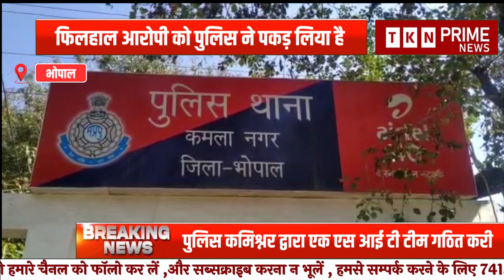​​MP News : Bhopal के थाना Kamala Nagar क्षेत्र में नाबालिक 3 साल की बच्ची के साथ गंदी हरकत की गई।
राजधानी भोपाल के थाना कमला नगर क्षेत्र में बने प्राइवेट स्कूल में नाबालिक 3 साल की बच्ची के साथ गंदी हरकत किया गया। जी आपको बता दे की इसके पहले भी एक 8 साल की बच्ची से ओर्चड इंटरनेशनल स्कूल मिसरोद में भी मामला आया था इसके पहले बिल्ला बॉन्ग में साढ़े 3 साल की बच्ची से भी की गई थी अभी तक के मामले में मुख्यमंत्री डॉ. मोहन यादव और पुलिस कमिश्नर हरि नारायण चारी मिस्र द्वारा नाराजगी जताते हुए सख्त आदेश दिए है जिसमे पुलिस कमिश्नर द्वारा एक एस आई टी टीम गठित करी है।

Bhopal sexual assault case
Kamala Nagar private school incident
Minor victim Bhopal
Child abuse Bhopal
Private school safety issues
Justice for child victims
Bhopal child protection
Sexual assault in school
Bhopal crime news
Kamala Nagar police investigation
Child safety measures
School crime Bhopal
Child protection laws
Bhopal minor assault case